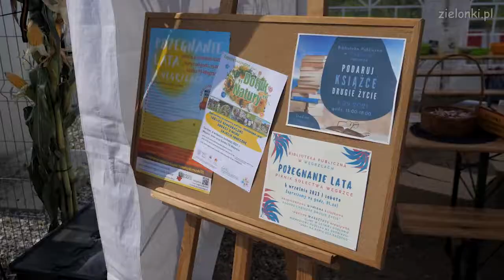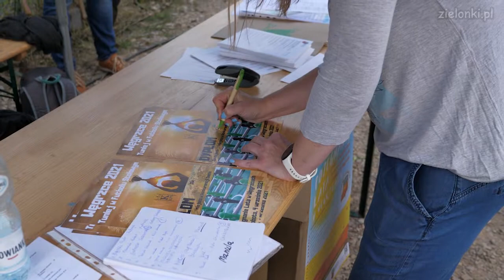"Pożegnanie lata" w Węgrzcach, 4.09.21 r.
4 września 2021 r. na boisku TS Węgrzce odbył się piknik sołecki " Pożegnanie lata", zorganizowany przez zespół rady sołeckiej miejscowości Węgrzce we współpracy z TS Węgrzce, KGW i Kołem Seniora w Węgrzcach, OSP Węgrzce i ZHP Szczep Zielony. Stęsknieni spotkań i wydarzeń mieszkańcy chętnie w nim uczestniczyli, tym bardziej, że atrakcji było mnóstwo.
Zapraszamy na krótką filmową relację z tego wydarzenia.